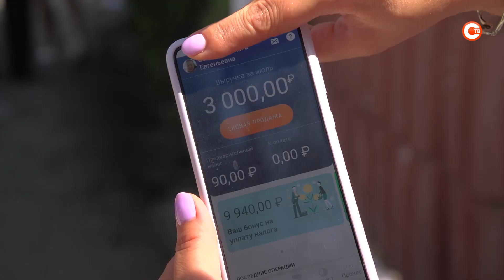Федеральная налоговая служба провела рейд среди арендодателей жилья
В турсезон сдача в аренду жилья становится основным источником дохода для многих жителей города. Но далеко не все ведут бизнес законно, предпочитая не оформлять договорные отношения ни с арендаторами, ни с налоговой инспекцией. Найти тех, кто ведет бизнес втемную — несложно. Достаточно открыть любой сайт с объявлениями. Именно к этим людям периодически наведываются в гости сотрудники налоговой службы, чтобы проверить, в порядке ли документы.